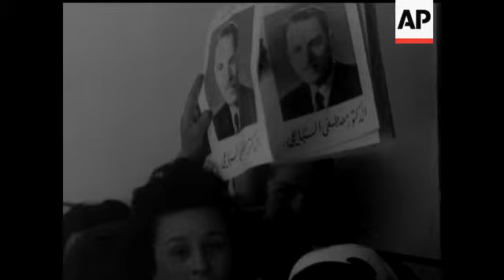DAMASCUS ELECTIONS - NO SOUND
LS of street scenes in Damascus, Shots of posters on wall and cars. Opposition candidate cheering. Girl voting in election office. Girls and women shouting against Eisenhower.Shots of the crowds.